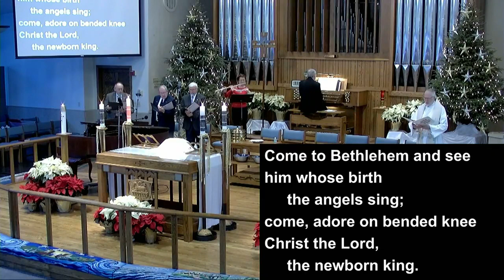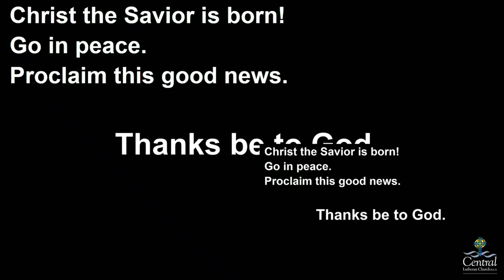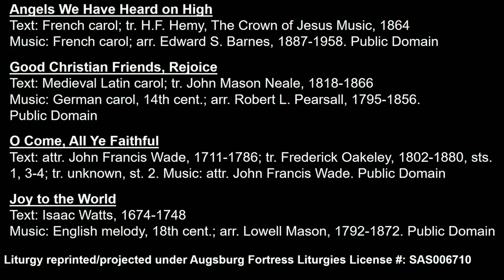Christmas Day, Dec 25, 2022. Central Lutheran Church, Winona, MN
The Nativity of Our Lord: Christmas Day. Pr Michael Short. Music by the Sunrise Singers, Janet Heukeshoven.